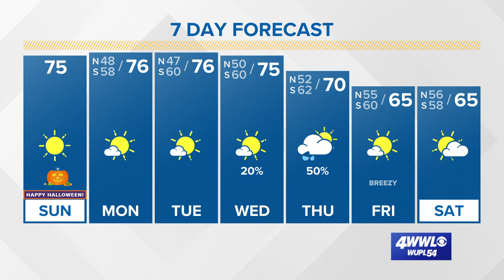Sunday tropical update: Wanda and another area in the Atlantic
Hurricane season isn't over just yet and there is Wanda and another area in the Atlantic out there.

Sub tropical storm Wanda is out there along with another system off of the coast of Africa.

Wanda gets us completely through the list of hurricane names for 2021.